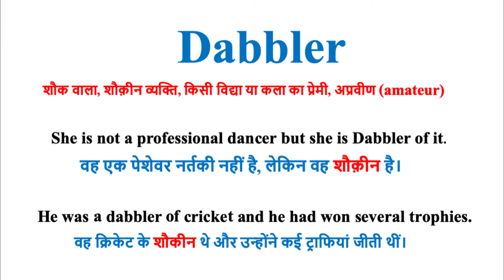Dabbler meaning in hindi | Dabbler ka hindi arth | Dabbler ka matlab kya | Dabbler explained